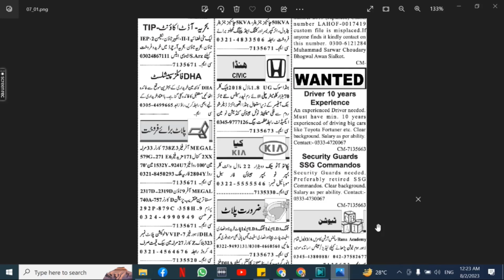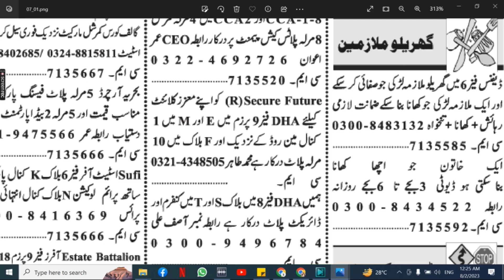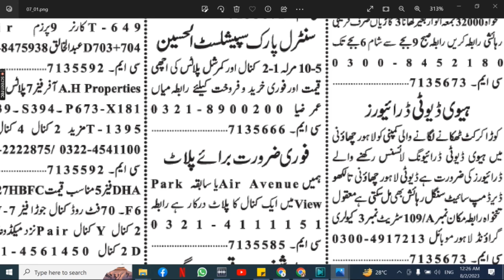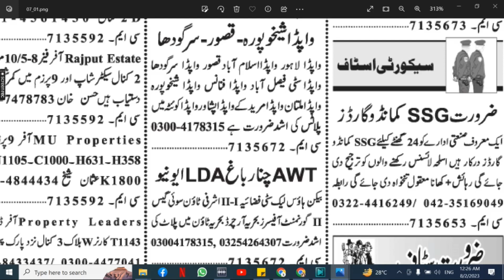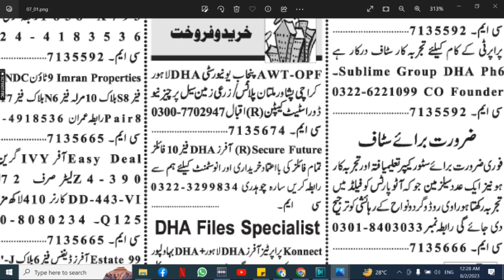Lahore Jobs August 02, 2023| Lahore Jobs Today |Lahore Private Jobs | Lahore ma job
وڈیو میں بتائی جانے والی نوکری کا اشتہار حاصل کرنے کے لیے فیس بک پیچ کو وزٹ کریں

1. Lahore Cook Jobs
2. Lahore Security Guard Jobs
3. Lahore Retired Army Subedar Job
4. Lahore HR Officer Jobs
5. Lahore Accountant Jobs
6. Lahore Admin Officer Jobs
7. Lahore Video Grapher Jobs
8. Lahore Video Editor Jobs
9. Lahore Data Entry Operator Jobs
10. Lahore Graphic Designer Jobs
11. Lahore Web Developer Jobs
12. Lahore Computer Hardware Technician Jobs
13. Lahore Rider Jobs
14.  Lahore General Duty Assistant Jobs
15. Lahore Office Boy Jobs
16. Lahore Accountant Jobs
17. Lahore Office Boy Jobs
18. Lahore House Servant Jobs
19. Lahore Chowkidar Jobs
20. Lahore Lady Secretary Jobs
21. Lahore Site Supervisor Jobs
22. Lahore Machine Operator Jobs
23. Lahore Computer Operator
24. Lahore Bike Rider Jobs
25. Lahore Civil Contractor Jobs
26. Lahore Foreman Jobs
27. Lahore Cashier Jobs
28. Lahore Office Assistant Jobs
29. Lahore Graphics Designer Jobs
30. Lahore Sale Girls Jobs
31. Lahore Technical Assistant Jobs
32. Lahore Sales Executive Jobs
33. Lahore Physics Teacher Jobs
34. Lahore Maths Teachers Jobs
35. Lahore Chemistry Teachers Jobs
36. Lahore Biology Teachers Jobs
37. Lahore Urdu Teachers Jobs
38. Lahore English Teacher Jobs
39. Lahore Pak Studies Teacher Jobs
40. Lahore Computer Teacher Jobs
41. Lahore Receptionist Jobs
42. Lahore Engineer Jobs
43. Lahore Order Taker Jobs
44. Lahore Social Media Jobs
45. Lahore Admin Jobs
46. Lahore Accounts Jobs
47. Lahore Call Centers Jobs
48. Lahore Real Estate Jobs
49. Lahore Security Guard Jobs
50. Lahore Manager Jobs
51. Lahore Office Boy Jobs
52. Lahore Technical Jobs
53. Lahore Electrician Jobs
54. Lahore Plumber Jobs
55. Lahore Tailor Jobs
56. Lahore Office Assistant Jobs
57. Lahore Delivery Job Jobs
58. Lahore Quality Supervisor Jobs
59. Lahore Jobs 2023
60. Lahore August 2023 Jobs
61. Lahore Jobs Today
62. Lahore Private Jobs
63. Lahore ma job
64. Lahore Call center Job
65. Lahore School Job
66. Lahore Driver jobs
67. Lahore Cook Jobs
68. Lahore  aya jobs
69. Lahore Teachers Jobs
70. Lahore Accountant Jobs
71. Lahore Sales Jobs
72. Lahore Marketing Jobs
73. Lahore Medical Jobs
74. Lahore Doctors Jobs
75. Lahore Computer Jobs
76. Lahore Clerk Jobs
77. Lahore Computer Operator Jobs
78. Lahore Security Guard Jobs